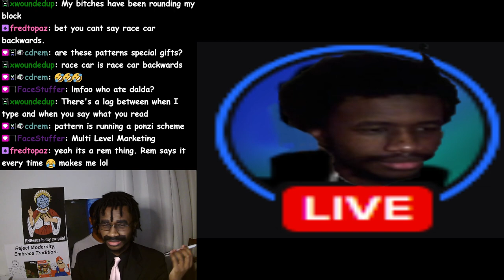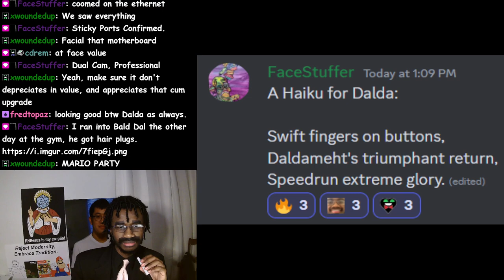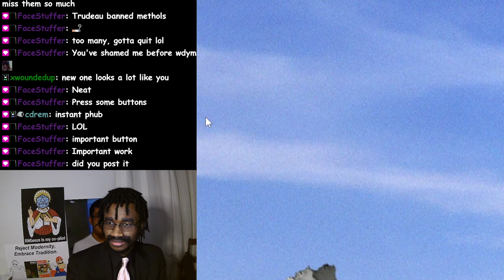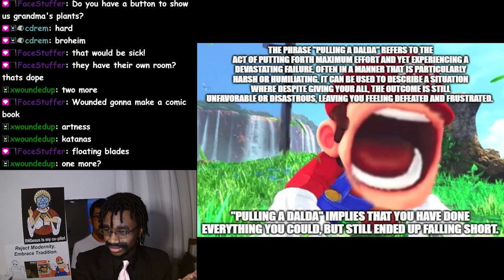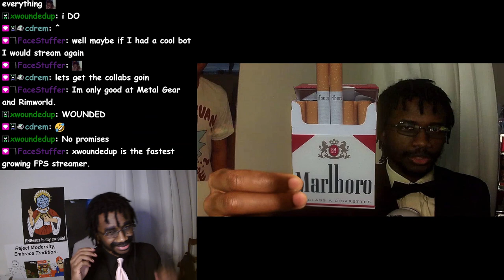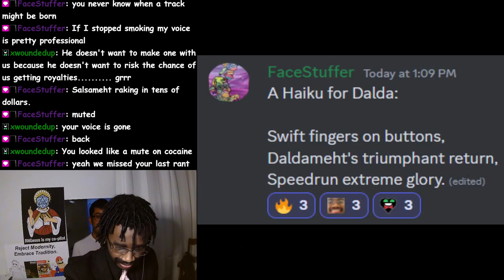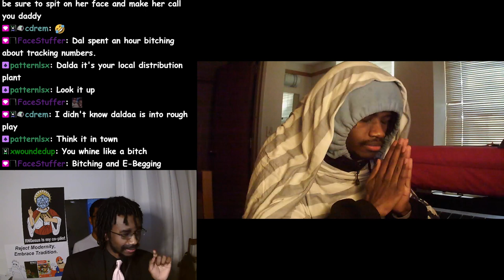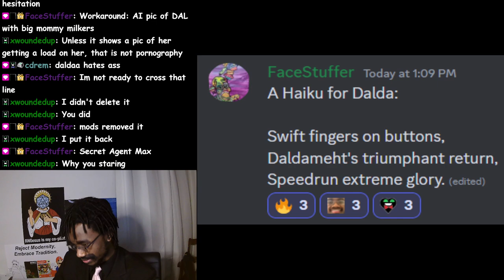New Stream Equipment & Viewer-Made AI Images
00:00:00 - New Monitor
00:07:20 - New Webcam
00:14:09 - Viewer-Made AI Images
00:30:50 - Stream Deck Features
00:42:21 - More AI Images
00:45:51 - More Stream Deck Features